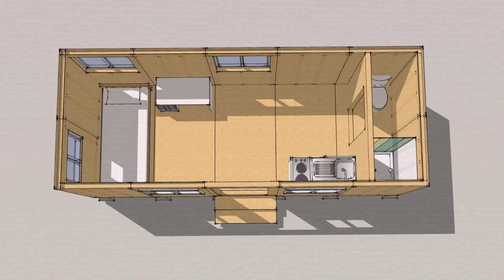Build Your Own Modern Tiny House (see description)